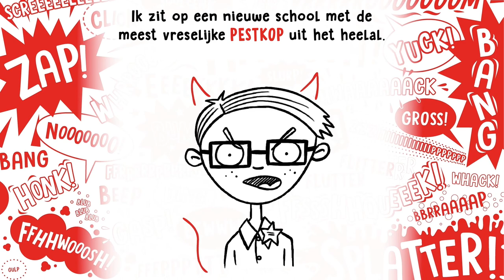Stomste week ooit Boektrailer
Trailer van het boek Stomste week ooit ! ingesproken door Kevin Hassing